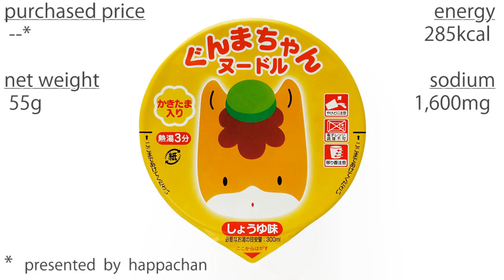No.5548 大黒食品工業 ぐんまちゃんヌードル しょうゆ味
Daikoku Food Industries (Japan) Gunmachan Noodle Soy Sauce Flavor ぐんまちゃんAR Araddin